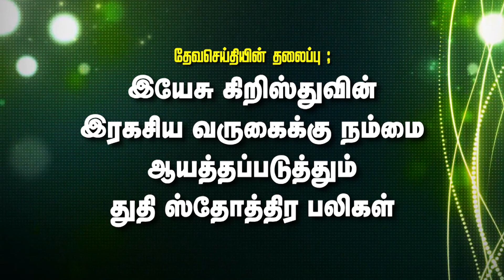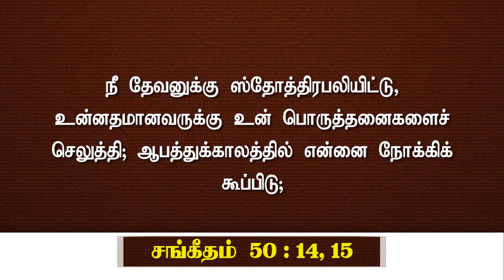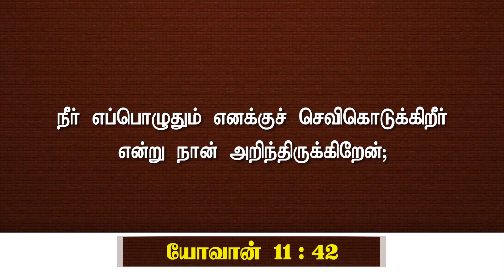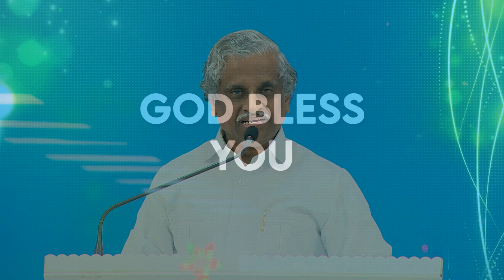08-01-2023-இயேசுவின் இரகசிய வருகைக்கு ஆயத்தப்படுத்தும் துதி ஸ்தோத்திர பலிகள்- Pr.Dr.P.C.J.GEOFFREY.